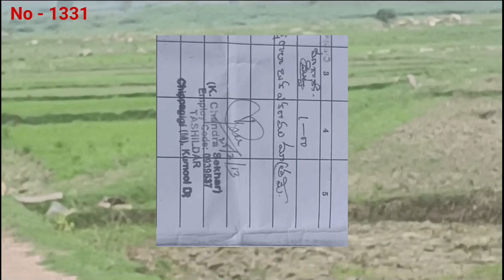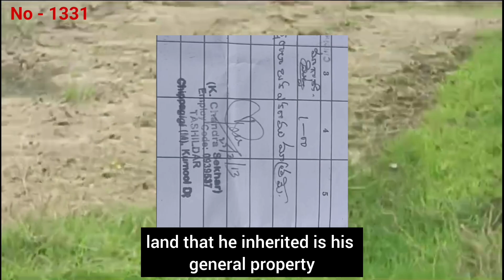|| 6 Lakhs acre || Only 1 acre ||Canal water,2 crops ||No-1331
U70109AP2022PTC122645

(Surendra Kotakonda)
(B.com)

Available

(Surendra Kotakonda)
(B.com)

Land address 🚧
🏞Thimmapuram, Chippagiri
Kurnool district, Andhra Pradesh

🪙 Cost : 6 lakhs acre
Slightly negotiable

Note : Don't ask for Google pin 📌 of property, direct visits only.

99plots Andhra Pradesh State district wide Agriculture & Commercial lands for sale.

99plots Karnataka State district wide Agriculture & Comercial lands for sale.

99plots Telangana State district wide Agriculture & Commercial lands for sale.

Service Terms

1. We don't provide Google location over the phone as per policy. Please keep in mind before contact and co-operate.

2. Please call only after watching the full video as most of the info which the typical buyer asks is already there in the Video & Description.

3. Normally all the land to be sold in a single lot and not in parts. If it is available in parts, then it is mentioned specifically in video.

4. Our brokerage Charges are applicable if you take the property shown by us.